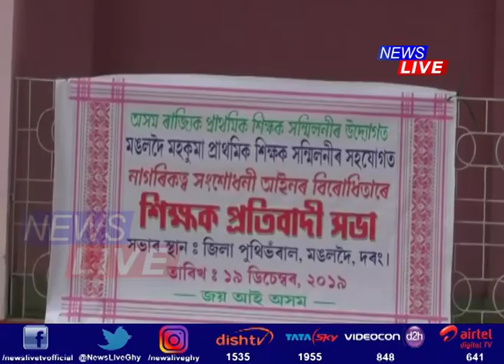CAA বাতিলৰ দাবীত ৰাজ্যজুৰি উত্তাল প্ৰতিবাদ